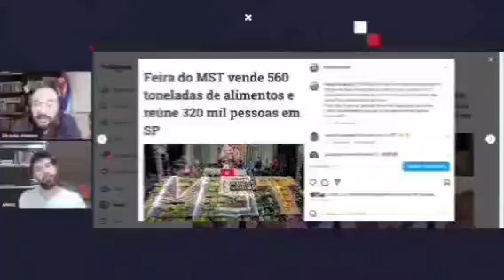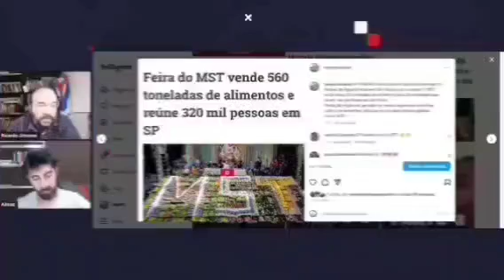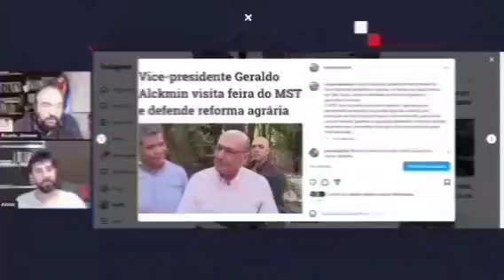Feira do MST recebe 320 mil pessoas e conquista a opinião pública